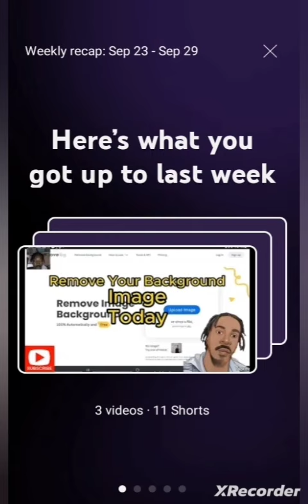3 Minute Square Short Long Video Player😲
Look An My 3 Minute Edited Video Player For The Next New Up Coming Update For Short Uploading Video👁️